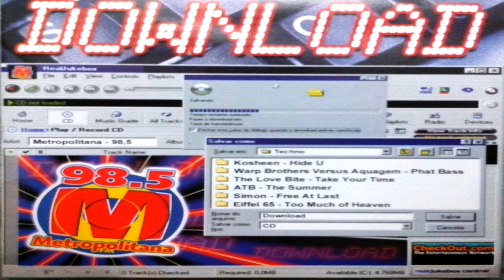Download Metropolitana 98.5 FM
01 - Warp Brothers Versus Aquagem - Phatt Bass
02 - Kosheen - Hide U
03 - The Love Bite - Take Your Time
04 - Those 2 - Get Wicked
05 - Eclipse - Dance 2 da House
06 - ATB - The Summer
07 - Simon - Free at Last
08 - Hi-Gate - I can Hear Voices
09 - D.O.N.S - Sputnik
10 - Lexy & K-Paul - The Greatest DJ
11 - Eiffel 65 - Too Much of Heaven
12 - Re-Flex - Lui
13 - Nick Skitz - Atlantis
14 - Tony Layoun - Malon Malon